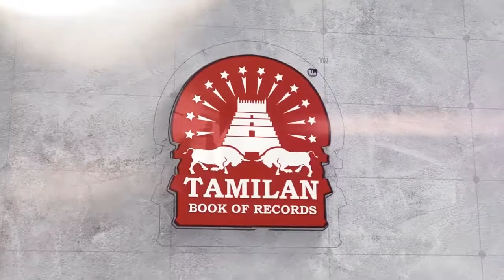Longest Duration Holding Vama Ardha Krounchasana Yoga Pose on a Vessel byan IndividualMale 190971TBR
Longest Duration Holding Vama Ardha Krounchasana Yoga Pose on a Vessel by an Individual (Male) - 190971TBR

The Longest Duration Holding Vama Ardha Krounchasana Yoga Pose on a Vessel by an Individual (Male) lasted for 2 Minutes and 5 Seconds was completed by Dr.V.Gunasekaran, Founder-Maragatham Yogalayam at Udumalpet, Tirupur District, Tamil Nadu, India on September 23, 2019.